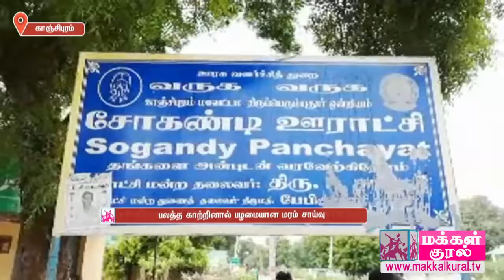காஞ்சிபுரத்தில் 200 ஆண்டுகள் பழமையான மரம் சாய்வு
காஞ்சிபுரம் மாவட்டம் சுங்குவார் சத்திரம் பகுதியில்  பலத்த காற்றினால் 200 ஆண்டுகள் பழமையான மரம்  சாலையில் விழுந்ததால் சுமார் 2 மணி நேரத்திற்கு மேலாக போக்குவரத்து முடங்கியது.